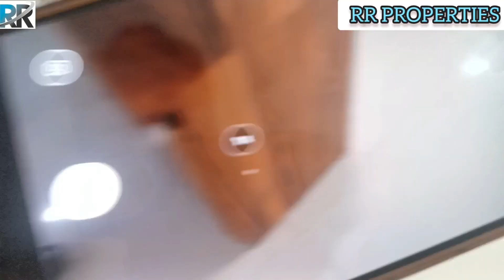|| 1950 SQFT FURNITURE FLAT || KHAZAGUDA || RR PROPERTIES || PROPERTY CODE : RR 1026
3BHK FURNITURE RESALE FLAT KONDAPUR NEAR JUBILEE GARDEN PROPERTY CODE : RR 1026

👉FULL DETAILS AVAILABLE IN THE VIDEO

3 BHK  RESALE FURNITURE FLAT SALE

SAFT SIZE  :  1950 SQFT

EACH FLOOR  :  2 FLATS

BUILDING TIFE  :  S+5 FLOORS

FACING : NORTH

CAR PARKING  :  1 CAR PARKING

NO GST CHARGES

🏦  BANK'S  LOANS AVAILABLE

PRICE  :  1.48 CR ( ALL INCLUDING)

LOCATION  :  KHAZAGUDA ( NEAR DHARGA POLICE STATION)

VISITING TIMINGS  :  🕢🕕
MONDAY TO SATURDAY  24/7   3HOURS BEFORE CONFIRM ME
SUNDAY VISITING 1DAY BEFORE CONFIRM
PLEASE FOLLOW THIS TIMINGS

👉 దయచేసి ఈ సమయమును పాటించండి మీరు వీడియో చూసి నాక వెంటనే విజిట్ చేయాలి అని కాల్ చేస్తున్నారు. అలా కాకుండా దయచేసి మీరు ప్రాపర్టీ చూడాలి అనుకుంటే సోమవారం నుండి శనివారం వరకు ప్రాపర్టీస్ చూడాలి అనుకుంటే వచ్చేముందు మూడు గంటల ముందు కాల్ చేసి కన్ఫామ్ చేయాలి .ఆదివారం ప్రాపర్టీ విజిట్ చేసి ప్రాపర్టీ చూడాలనుకున్న వాళ్ళు మాత్రం ఒకరోజు ముందు కాల్ చేసి కన్ఫామ్ చేయాలి .అలా కాల్ చేసిన వాళ్ళకి మాత్రమే ఒక టైమ్ అనేది కన్ఫాం చేస్తాం .ఆ టైం ప్రకారం మేము ప్రాపర్టీస్ చూపిస్తాం మీరు చూసిన వీడియోష్ కావచ్చు మిగతా  వీడియోస్ కావచ్చు మీ బడ్జెట్ ప్రకారం .మీరు  వీడియోలొ చూసిన ప్రాపర్టీ కాకుండా. మిగతా  ప్రాపర్టీస్ కూడా మీ బడ్జెట్ లో ఉన్న ప్రాపర్టీస్ చూపిస్తాము. మా చానల్ ద్వారా మా దగ్గరకు వచ్చిన వాళ్లకి మీకు నచ్చిన అంతవరకు ప్రాపర్టీస్ మూడు నెలల వరకు మీకు ప్రాపర్టీస్ చూపించడం జరుగుతుంది ఇది గమనించండి.  ఇక్కడ మీ టైం వేస్ట్ కాకుండా ఉండటానికి ఈ టైమింగ్స్ దయచేసి పాటించండి. ఈ టైమింగ్స్ ఫాలో అయితే మీ టైం వేస్ట్ కాదు మా టైం వేస్ట్ కాదు. మీకు ఏ ఏరియా లో నైనా ప్రాపర్టీస్ అనేది మేము చూపిస్తాం

 🏦SBI Bank, 🏦ICICI Bank . 🏦BANK OF BARODA Bank , 🏦HDFC Bank , 🏦 AXSIS Bank . 🏦STATE BANK OF INDIA ,
🏦 ANDRA BANK 🏦,KOTAK MAHINDRA BANK, 🏦IDBI BANK, 🏦FEDERAL BANK ETC BANKS LOANS ARE AVAILABLE

🙏 ఈ ప్రాపర్టీ సంబంధించిన అన్ని వివరాలు ఈ వీడియోలోనే ఉంటాయి .దయచేసి వీడియో స్కిప్ చేయకుండా చివరి వరకు చూడండి. ఈ వీడియో చూసిన తర్వాతే కాల్ చేయండి

PLEASE NOTE : ALL PROJECT'S PROPERTYS ONLY LAND LORDS SHARE INVESTERS SHARES AVAILABLE

👉 VASAVI PROJECTS, LAND LORDS SHARE
👉MY HOME PROJECT'S LAND LORDS SHARE
👉 JAYABHERI PROJECT'S LAND LORDS SHARE
👉LANSUM PROJECT'S LAND LORDS SHARE
👉 RAJAPUSHPA PROJECT'S LAND LORDS SHARE
👉 HALL MARK PROJECT'S LAND LORDS SHARE
👉 NCC PROJECT'S LAND LORDS SHARE
👉 PRESTIGE PROJECT'S LAND LORDS
MORE PROJECT'S LAND LORDS SHARES AVAILABLE